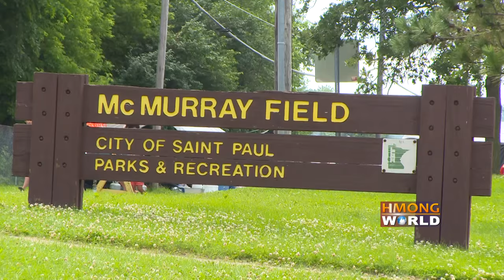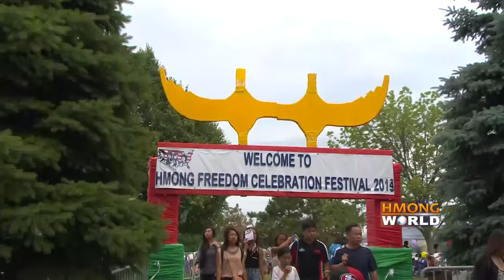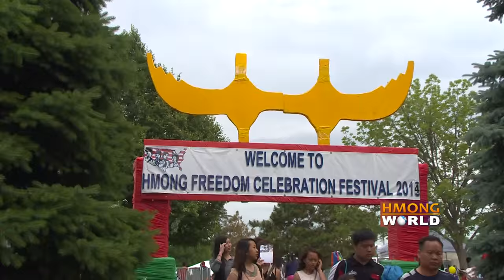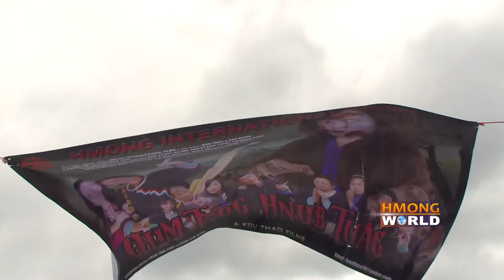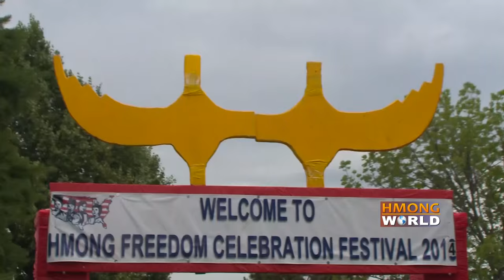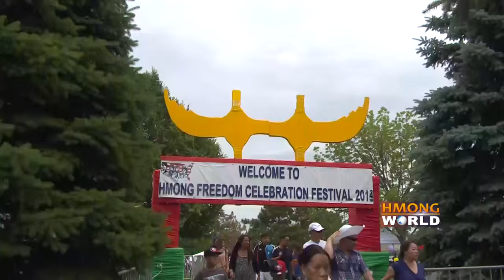HMONG J4 - HMONG FREEDOM CELEBRATION SHOWCASE & HISTORY